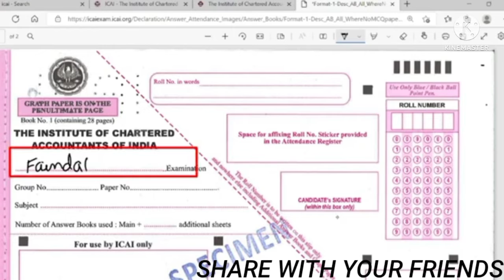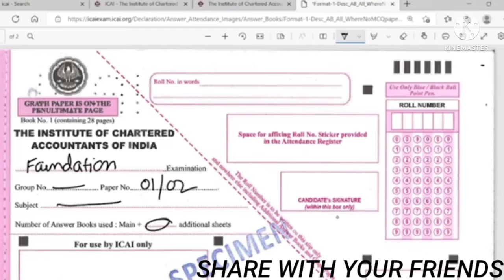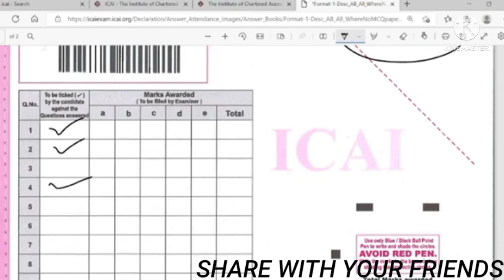How to Fill Answersheet in exam . How to fill in CA Foundation Account and Law Paper Answers sheet